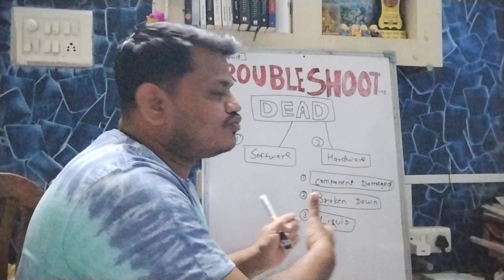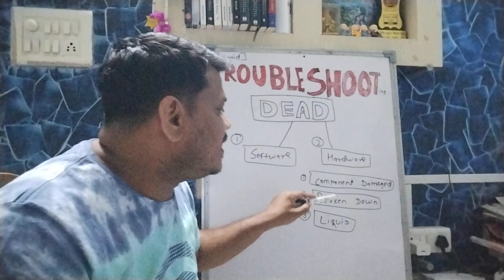✅ Mi Mobile Dead Section !! Lesson - 2 ✅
क्या आपका मोबाइल रिपेयरिंग का शॉप है ?
क्या आप आपके मोबाइल रिपेयरिंग के बिज़नेस को कही गुना बढ़ाना चाहते है ?
क्या आप सॉफ्टवेयर का और emmc ic programming का काम नहीं कर पा रहे है ?
क्या आपके शॉप में आधे से ज्यादा काम आप बहार दे रहे है ?
क्या आपका financially बहोत बड़ा नुकसान हो रहा है ?

तो आज ही 1 महीने का एडवांस्ड मोबाइल रिपेयरिंग कोर्स ज्वाइन कीजिये.
और आपका मोबाइल रिपेयरिंग का बिज़नेस बढ़ाइए.

Course Details
1.कम्पलीट मोबाइल रिपेयरिंग सॉफ्टवेयर कोर्स.
2.सैमसंग वनप्लस डबल डेकर सीपीयू कोर्स.
3.ईएमएमसी आईसी प्रोग्रामिंग कोर्स.
4.ईएमएमसी आईसी चेंजिंग प्रोसेस कोर्स.
5.यूएफएस आईसी प्रोग्रामिंग कोर्स.
6.कम्पलीट सर्किट डायग्राम कोर्स.
7.Easy Jtag बॉक्स कोर्स.
8.Ufi Box बॉक्स कोर्स.
9.MIPI बॉक्स कोर्स.
10.कम्पलीट हार्डवेयर IC लेवल कोर्स.

Nagpur, Maharashtra.